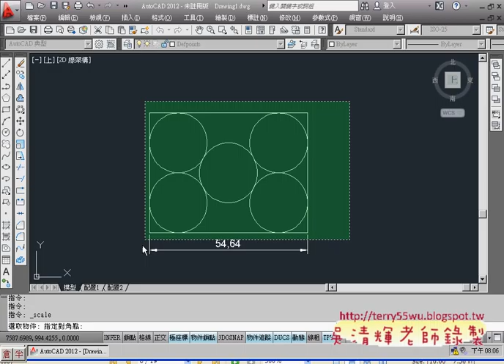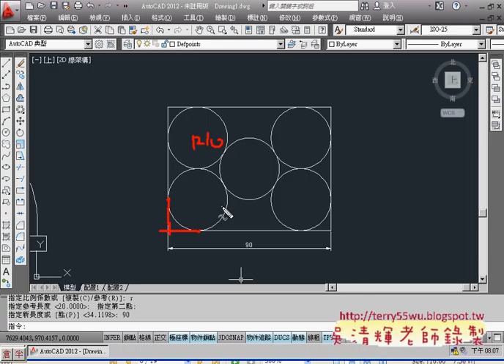05範例43鏡射與比例)(AUTOCAD2012入門_吳老師提供)